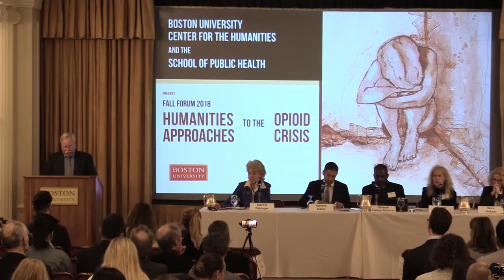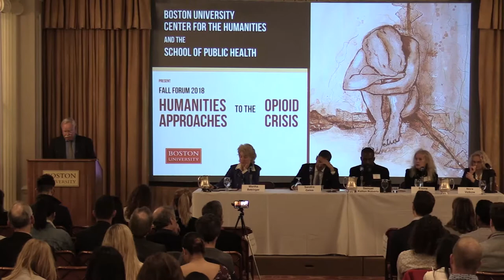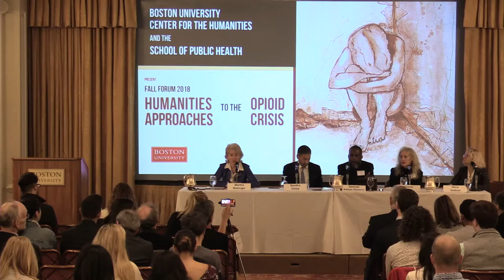The Public Face of the Crisis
Introducer:
Robert Brown, President, Boston University

Panelists:

Sandro Galea, Robert A. Know Professor and Dean, School of Public Health, Boston University

Samuel Kelton Roberts, Associate Professor of History (School of Arts & Sciences), and Associate Professor of Sociomedical Sciences (Mailman School of Public Health), Columbia University

Elaine Scarry, Walter M. Cabot Professor of Aesthetics and General Theory of Value, Harvard University

Nora Volkow, Director, National Institute on Drug Abuse

Moderator:
Martha Bebinger, WBUR Health Care Reporter